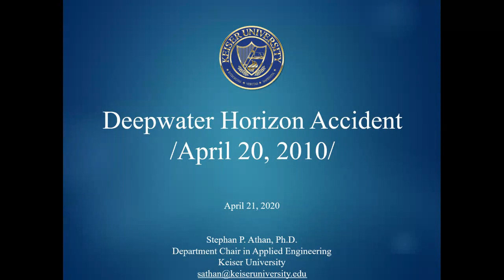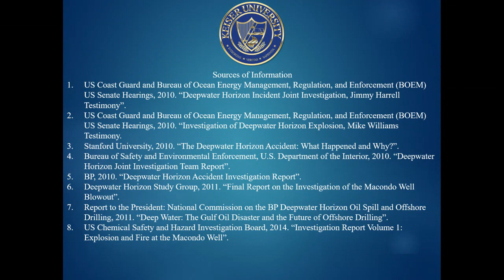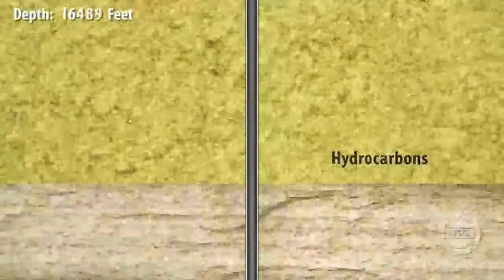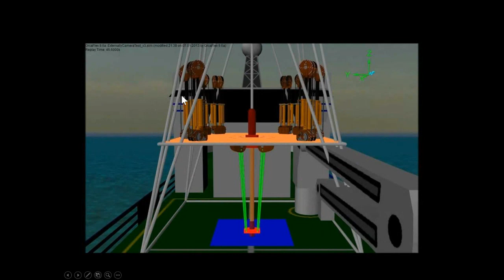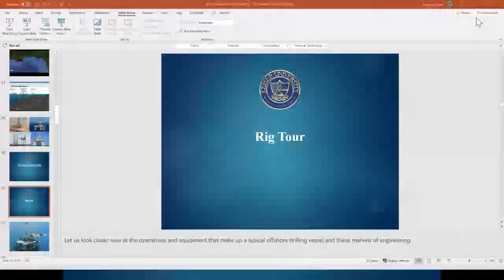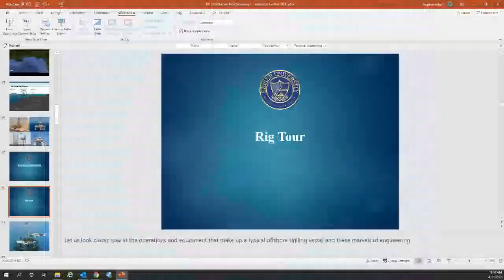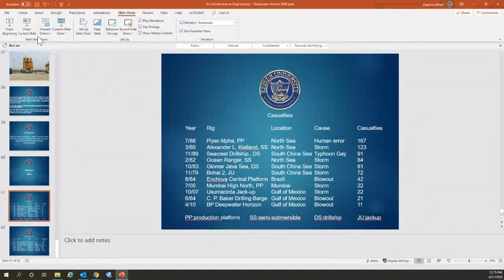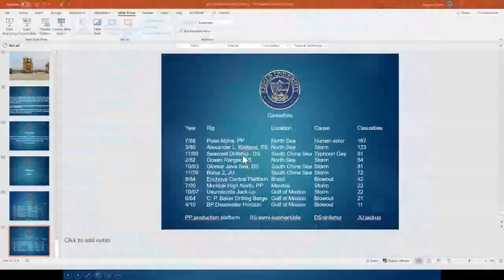Deepwater Horizon Accident 2020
A massive explosion occurred on the Deepwater Horizon drilling rig on April 20, 2010, killing 11 men, injuring 17 others, sinking the rig, and causing over 4 million barrels of oil to be released into the Gulf of Mexico over 87 days. It was the worst oil drilling accident in US history. This presentation is in recognition of the 10 year anniversary of the accident and includes an overview of drilling in the Gulf of Mexico, a rig tour, details of the accident, capping the well, analysis, and aftermath. It is a case study in engineering where students learn how things work by learning how they break.